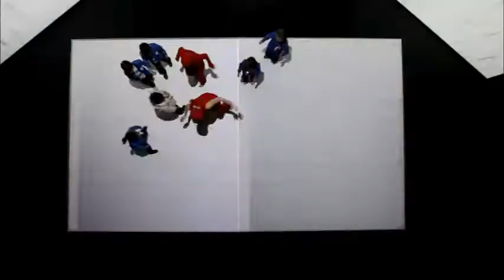Babayaga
3º Certamen Internacional Barroco Infantil
15 julio 20.00h.
Cía: Compagnia TPO / Teatro Metastasio Stabile della Toscana
Italia
D: 50 min. Precio único: 8€